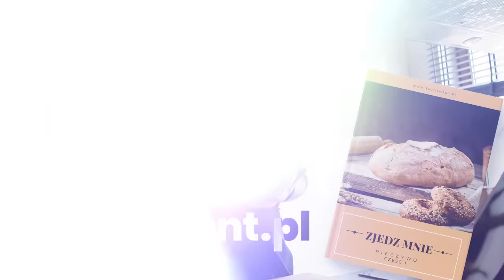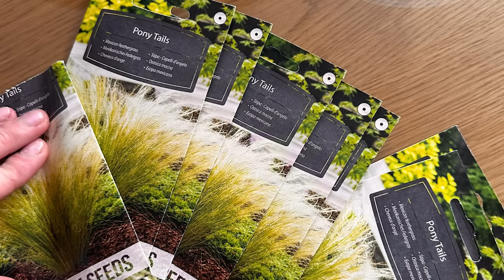KUPILIŚMY KOKOS DO SADZENIA- ZOBACZ CO W NIM BYŁO! Robimy Bagietki z PARYŻA | SADZIMY PAMPAS #348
PRZEPIS NA BAGIETKI I NIE TYLKO ZNAJDZIESZ W NASZYM EBOOKU:
MARKA WŁASNA

Wspolpraca ze stylink - linki afiliacyjne